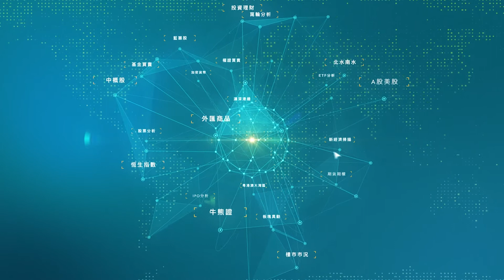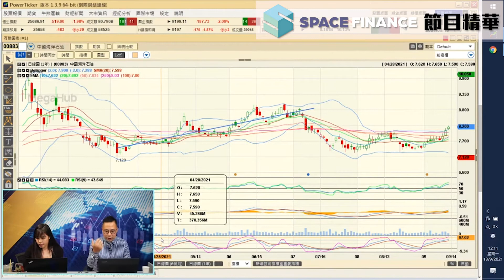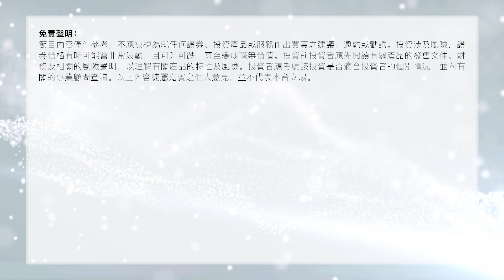午市有計傾 節目精華 | 西部水泥、中國神華受惠國策 可分兩注入 | 嘉賓: 財子O | Space Finance財經台 | 2021-09-13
00:15 西部水泥(2233)
01:13 中國神華(1088)
02:05 廣深鐵路股份(525)

唔想錯過Space Finance財經台精彩節目? 即刻訂閱啦👆🏻✅

⁘追蹤 Space Finance 財經台 | 恆宇金控⁘